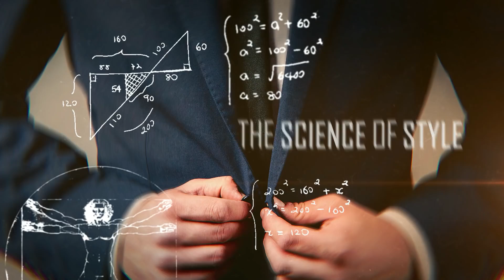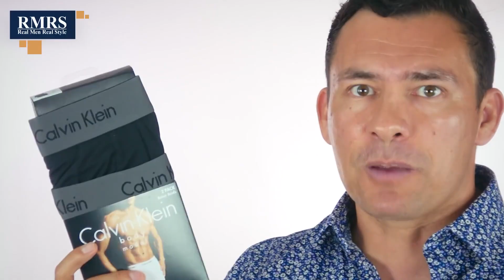9 Prendas Desafiantes De Usar Que TODO Hombre Debería Tener (¡El 99% De Los Hombres No Las Tiene!)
- Haz clic aquí para leer el artículo “12 prendas esenciales que los hombres tienen demasiado miedo de usar”

Marcas de tiempo:

0:00 - 9 piezas de ropa que TODO hombre debe de tener
0:08 - Ropa con motivos florales
0:57 - Camuflaje
1:29 - Calzoncillos tipo bóxer
1:53 - Calcetines invisibles
2:25 - Una fragancia completamente diferente
3:02 – Camisa de botones de manga corta
3:46 - Artículos con patrones de Paisley
4:05 - Camisa de lino blanca
5:07 - Sandalias
5:52 - Camiseta de béisbol
6:50 - Jeans Slim Fit
7:42 - Pantalones cortos de sirsaca o mil rayas

📫 Dirección de envío

Antonio Centeno
Estados Unidos

PRODUCTOS

PRODUCTOS RECOMENDADOS

- Haz clic aquí para ver mi video de instalación de equipo de filmación y estudio.

CONSIGUE MIS LIBROS DE ESTILO PARA HOMBRES

La voz de DIY Creators en este canal ha sido generada por las máquinas súper inteligentes de traducción de Papercup. Papercup desea traer los videos de sus creadores favoritos en su idioma nativo, así que disfruta el canal y disculpa los errores tipográficos!

¿Quieres saber más? ¿Encontraste un error en la traducción? ¡Dejanos saber!